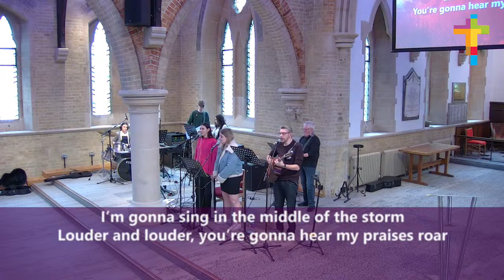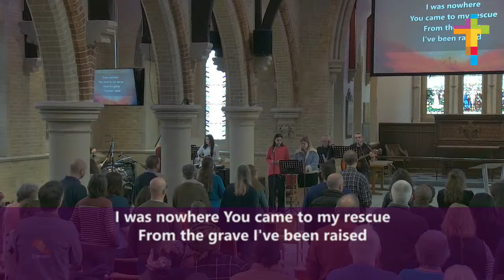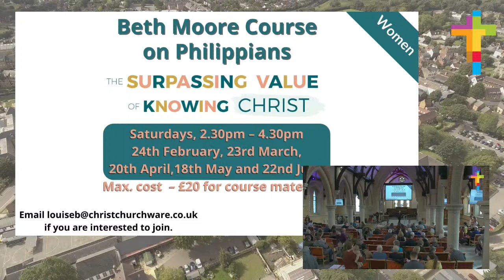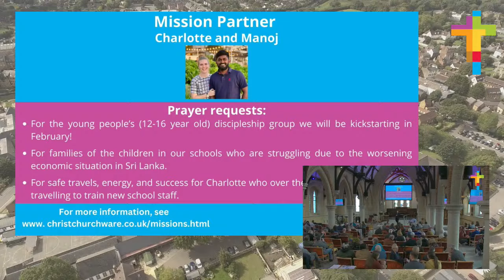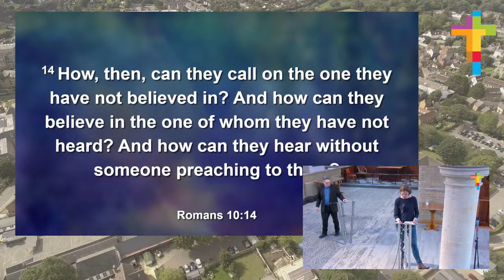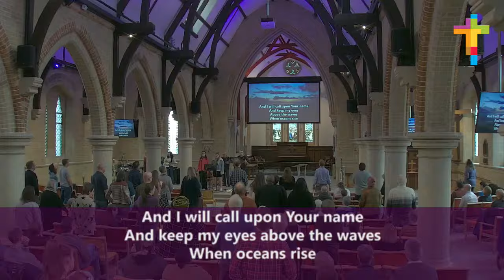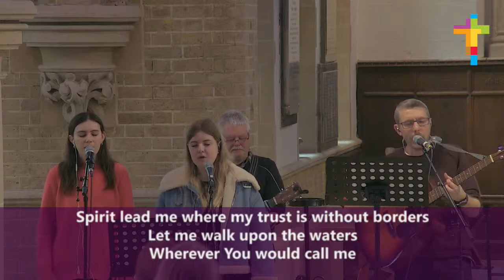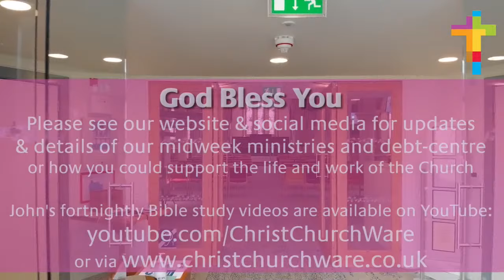Sunday 18th Feb 2024 10.30am Service